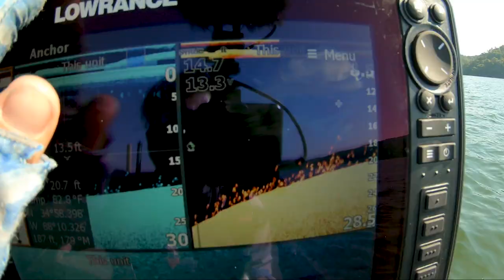THINGS NO ONE Tells YOU about JIG FISHING!!! (CHEATING ~ Summer Bass Techniques)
Some things no one will tell about when it comes to jig fishing in summer because they are nuanced bass techniques that flat out work!!!  Jig fishing in summer is a great way to trigger big bass especially when fishing offshore on deep clear lakes.  However most anglers use the jig in more of a finesse or drag style technique slowly moving the lure across the bottom keeping it in contact with the lake bottom the entire time.  On highly pressured lakes fish tend to need to be triggered and react to a lure especially when fish are in big schools and groups on offshore structure.  One technique that I use is taking my fishing rod and snapping the jig super fast almost like a spoon and letting it sink down to the bottom on a semi slack fishing line.  The quick darting action of the jig paired with a soft plastic jig trailer causes fish to react and grab the bait just like it was a crankbait or a chatterbait moving quickly past them underwater.

Want the fishing rods, jigs, and other fishing lures and gear from the vid?  Find it at Tackle Warehouse:

If you love Bog make sure to LIKE this VID!